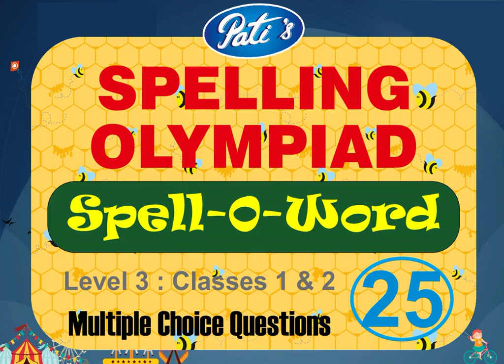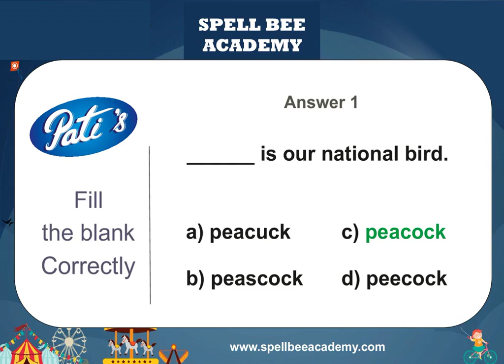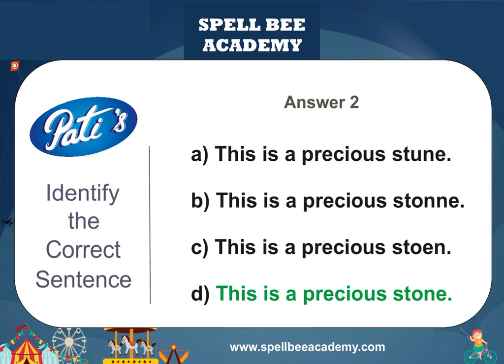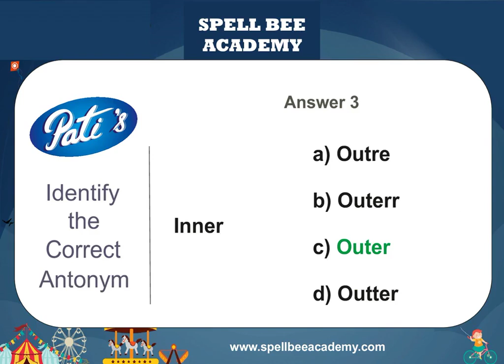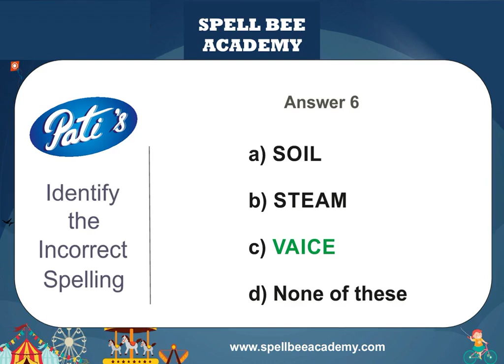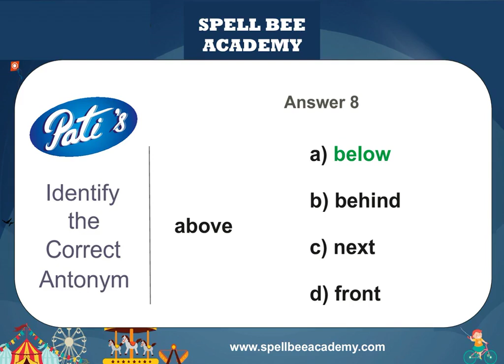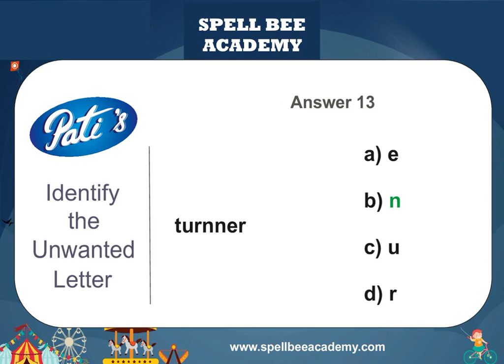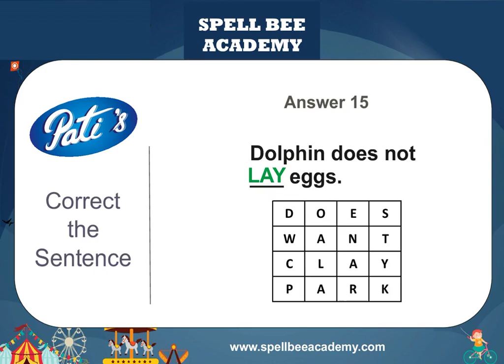Spelling Bee Tests : Spell-O-Word - Test 25 : Class 1 & 2 -L3- How to Improve Spelling through Tests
How to Improve English Spelling through Tests : Class / Grade 1 and 2 - Level 3  (SEARCH CODE at amazon.in B0BVL25TTP)

Here is a series of Spelling Test for Spelling Learning. Parents may use these to prepare their child for Spelling Olympiad exams / competitions.

Spell Bee Academy is in the forefront of English Spelling Learning and Improvement.

We have a wide collection of learning resources, namely word lists, books, tests, exams, classes, courses and guidance sessions.